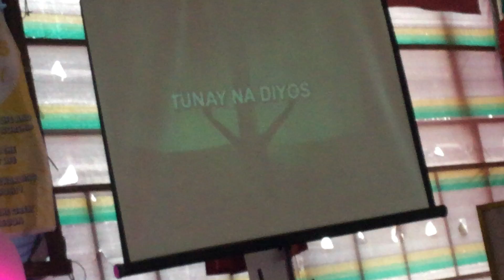Spoken Word by Mark Manumbas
CCWC's PM CELEBRATION - Pastors' Appreciation Sunday